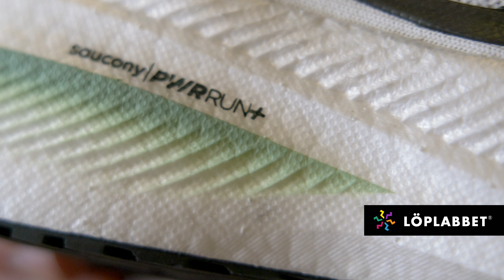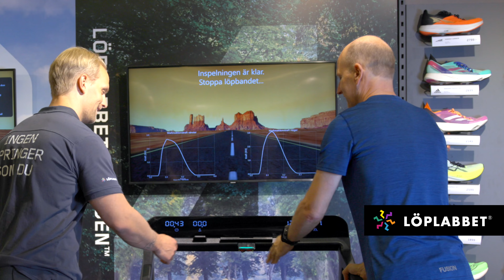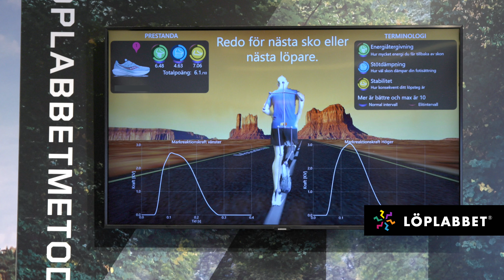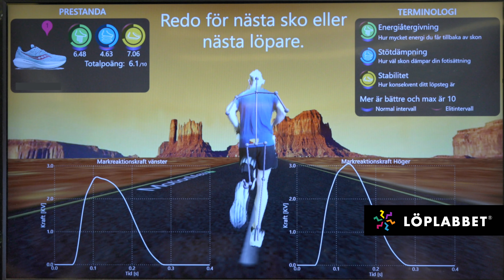First Look - Saucony Triumph 21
Triumph 20 har varit en favorit bland många löpare och de kommer att känna igen sig i Triumph 21. Mellansulan har fått 2 millimeter extra material både under hälen och framfoten för ännu mer komfort medan den mjuka och komfortabla innersulan finns kvar. Både mellansulan och innersulan består av PWRRUN+ som är ett extremt lätt, dämpande och energiåtergivande foam. Tillsammans med den rundande rocker-formen ger det en lyxig känsla under foten och håller benen fräscha mil efter mil. Jämfört med klassiska EVA-baserade sulor så är livslängden tre gånger så lång, samt att påverkan av yttertemperaturen är minimal vilket gör att skon behåller sina egenskaper både i varme och kalla klimat.
Nytt för denna version är en otroligt skön stickad ovandel med ett nytt snörningssystem som ger en bekväm, trygg och säker passform. En vadderad häl och plös ger både komfort och låser fast foten på ett fint sätt.
Yttersulan är gjord i slitstarkt XT900-gummi placerat på ett strategiskt sätt för att ge bästa grepp men ändå bra flexibilitet i framfoten.